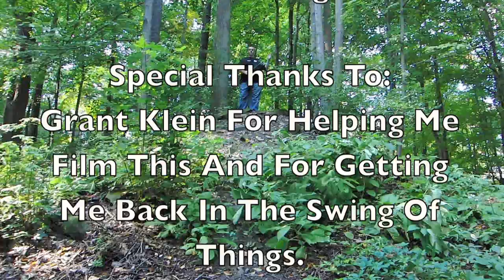Re-Emerge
Special thanks to Grant Klein for helping me find love in the hobby I lost, and for filming this video..